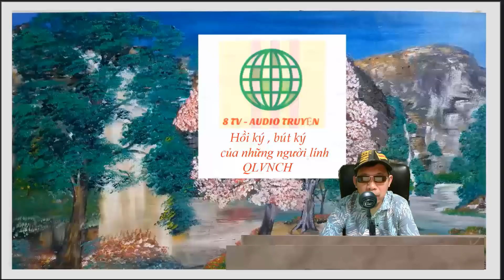Tên đào ngũ -Nguyễn Mộng Giác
Tên đào ngũ
Tác giả
Nguyễn Mộng Giác